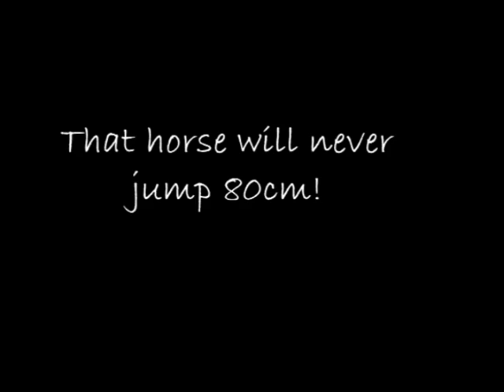Mira - It only makes us stronger! ♥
We can do it, like everyone else!